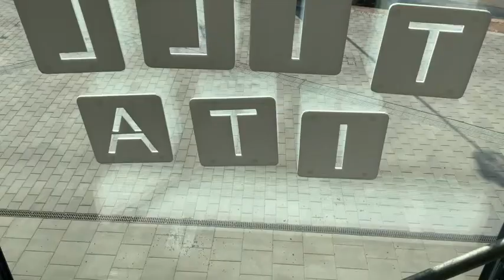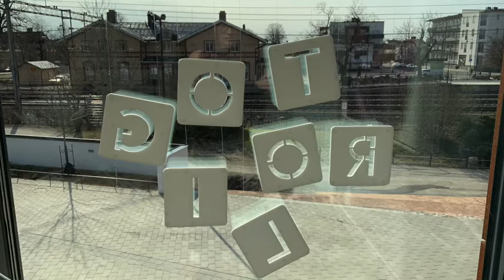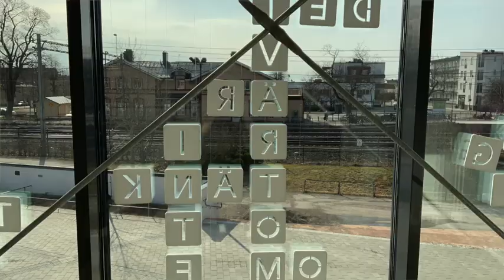LEK PÅ ALLVAR: O M T Ä N K A, trippel ordpoäng av Maria Nöremark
Konstnären Maria Nöremark berättar om sitt verk "O M T Ä N K A, trippel ordpoäng" i samband med utställningen LEK PÅ ALLVAR vid Kulturhuset Möbeln i Tierp 27 mar - 17 april 2021.
Utställningen är ett samarbete mellan Konstfrämjandet Uppland, Region Uppsala och Tierps kommun.